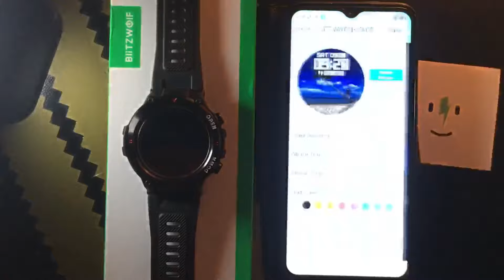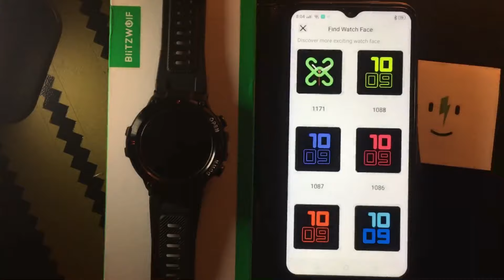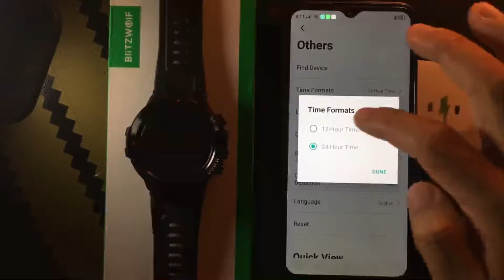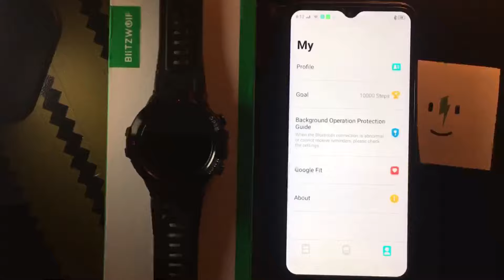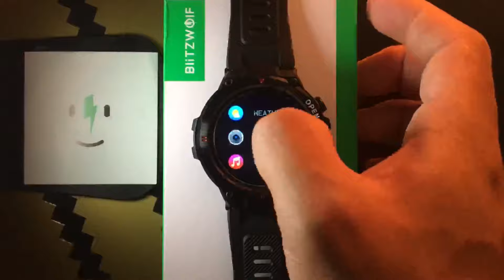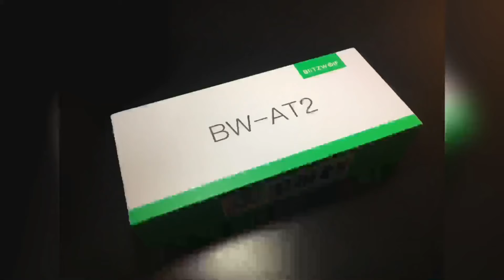BlitzWolf BW-AT2 Smart Watch | Jam Pintar untuk bersukan harga murah dan berbaloi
BlitzWolf Model BW-AT2 is a new upgrade one.
With 400mAh Big Battery, its standby time supports to 25-30 days.
3 multipurpose color options make it more fashionable and versatile. And it supports custom watch dials, you can follow your mood and customize your own watch faces. Heart rate, blood pressure, blood oxygen, steps, mileage, calories, everything you want to know, it can tell you. It also supports multiple languages, timely information reminders, so you won't miss important texts. And a fun little game YOUNG BIRD GAME has been added to AT2, you can avoid obstacles by touching the screen, which allows you to have fun anytime.

More wonderful functions, Looking forward to your discovery.

[The 12 Main Features of BW-AT2]

1. 1.3inch Full-touchScreen + Convenient Button Operation + Sports Wear-resistant Shell

2. 22mm Detachable Strap, Suitable for all 22mm Universal Watch Band

4. 400mAh Big Battey, Standby Time for more than 30 days

5. Custom Watch Dials, Design Your Own Fashion

6. 7x24h / Automatic Heart Rate Monitor

7. Blood Pressure & Oxygen Monitor

8. Real-time Weather Display

9. Convenient Music Control

10. Fun YOUNG BIRD GAME

11. GPS Run Route Track

12. Theater Mode

[Specification]

-Brand BlitzWolf
-Model BW-AT2
-Bluetooth Version BT 5.0
-Operating Mode Full Touch Screen + Press Button
-APP Name Dafit

-Watch Languages English, Chinese, Japanese, German, French, Spanish, Arabic, Russian, Ukrainian, Russian, Portuguese

[Special Features]

-Waterproof IP67
Waterproof
-All Weather Heart Monitor
Support, set in the App.
-Menstrual Cycle Reminder - Support
-Sleep Monitor - Support
-Pedometer - Support
-Calories - Support
-Distance - Support
-Stopwatch - Support
-Timer - Support
-Alert Type - Vibration
-Brightness Control - Support
-Music Control - Support
-Multi-watch Faces - Support, set in the App.
-Custom Watch Faces - Support
-Call or Message Reminder - Support
-Call ID Display - Support
-Reject Call - Support
-Multi-sport Modes - Support
-Training Settings - Support
-GPS Run Route Track - Support, set in the App.
-Notification - Support
-Theater Mode - Support
-Do not Disturb Modes - Support
-Find Phone, Find Bracelet - Support
-Smart Alarm Clock - Support 3 groups can be set to repeat
-Sedentary Reminder - Support, set in the App.
-Drink Water Reminder - Support, set in the App.
-12 / 24 hours - Support, set in the App.
-Firmware Upgrade - Support
-Reset the Watch - Support

[Technical Parameters]

-Sensor
G-sensor

-Type
IPS

-Resolution
240*240pixels

-Battery
Battery Capacity: 400mAh Big Battery
Using time: about 10-20days
Charging Time: about 1 hours
Charging Type: Magnetic charging

[Appearance & Details]

Band
-Material
Silicone

-Band Size
about 120+85 *22mm
(support universal 22mm detachable strap)

Size
-Product Size
about 52*12mm

-Product Weight
about 55g

[what in the box]

x1 - BlitzWolf BW-AT2 Smart Watch

x1 - Charging Cable

x1 - User Manual

Price
60 $USD (RM150 - RM200)

Item from China
Postage 1 month - 2 month

link to buy this watch